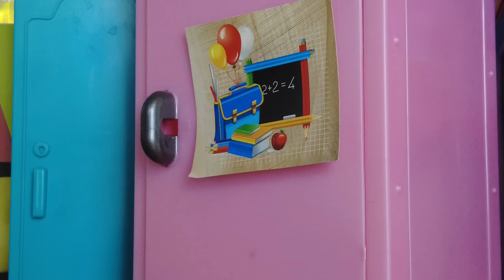ИЗ АКВАПАРКА В ШКОЛУ ПРЯМО В КУПАЛЬНИКАХ🤣🤣🤣 Куклы лол сюрприз ТОКА БОКА смешные мультики Даринелка